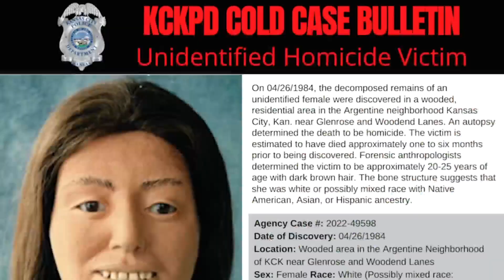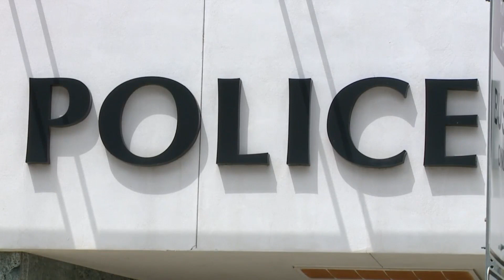KCK police get new look at 38-year-old cold case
Kansas City, Kansas Police hope a facial reconstruction of a woman killed 38 years ago will help find her killer and solve the cold case.